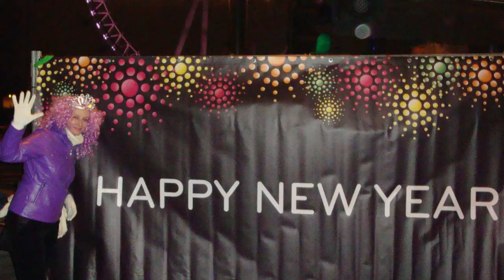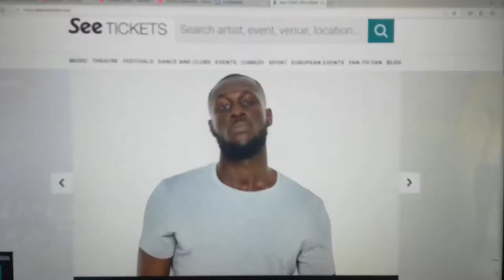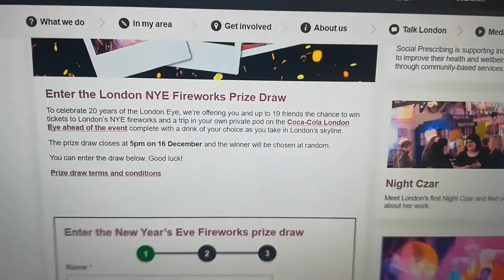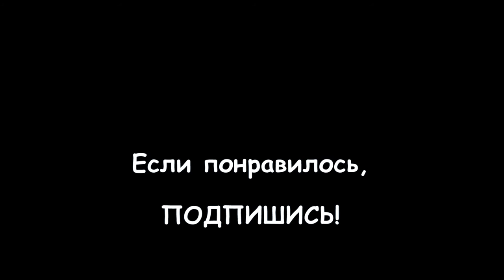054. АНГЛИЯ: Займи место В ПАРТЕРЕ на Новогодний фейерверк в Лондоне!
054. АНГЛИЯ: Займи место В ПАРТЕРЕ на Новогодний фейерверк в Лондоне!

Все билеты на Новогодний фейерверк уже распроданы, но для тех, кто не успел их приобрести, остался еще один шанс выиграть их в лотерею... С 3 по 16 декабря у жителей Великобритании есть шанс заполнить анкету на сайте Лондонской мэрии города, и попасть на смотровую площадку Новогоднего фейерверка или в капсулу Лондонского колеса обозрения!

О том, как проходит Новый год в Лондоне, и к чему надо быть готовым, при посещении Новогоднего Фейерверка, рассказываю в этом выпуске!